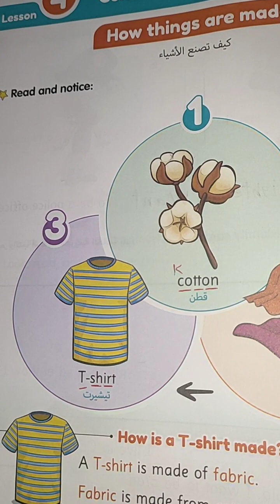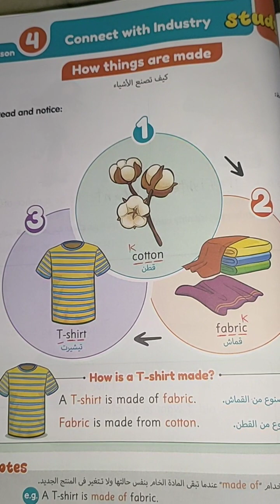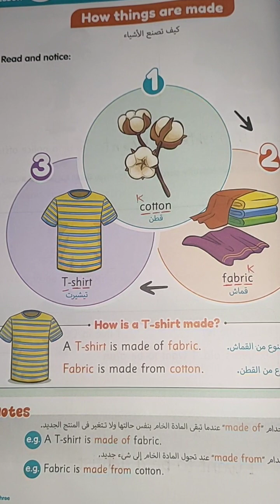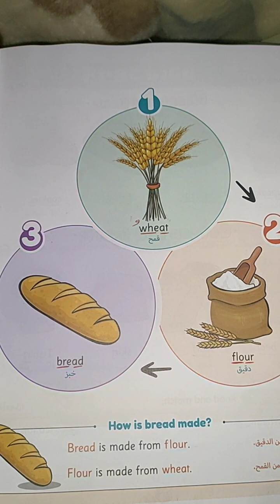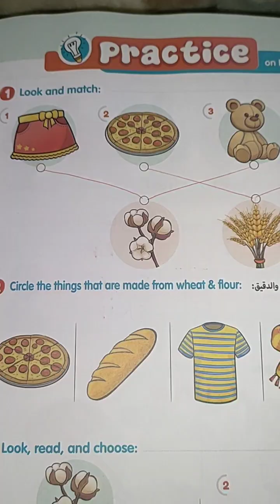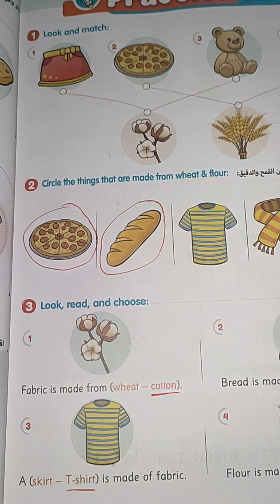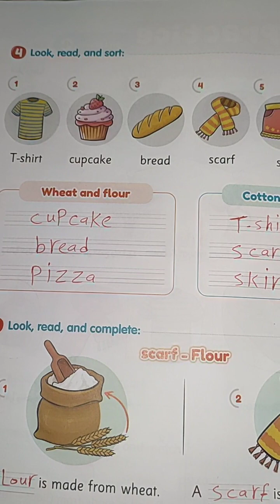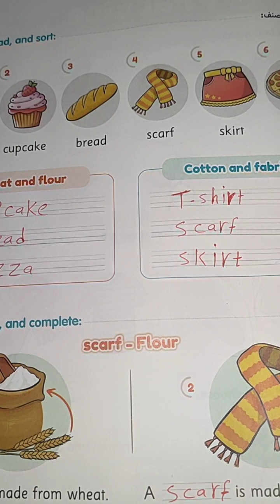شرح الدرس الرابع في الوحدة العاشره من كتاب جيم للصف الاول الابتدائي مع حل اسئله الدرس حل صفحه 21و22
شرح الدرس الرابع في الوحدة العاشره من كتاب جيم للصف الاول الابتدائي منهج كونكت انجليزي ترم ثاني للعام الدراسي الجديد عام 2024 مع حل اسئله الدرس حل صفحه 21 و 22 شرح lesson 4 فى unit 10 من كتاب جيم للصف الاول الابتدائي منهج كونكت انجليزي ترم ثاني للعام الدراسي الجديد عام 2024 مع حل اسئله الدرس حل صفحه 21 و 22